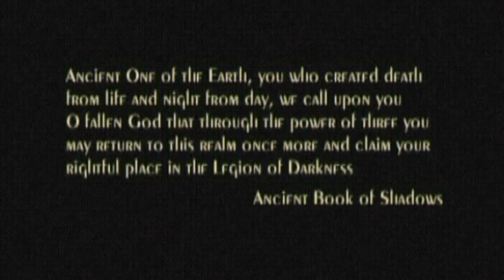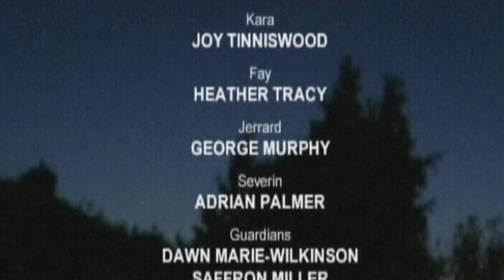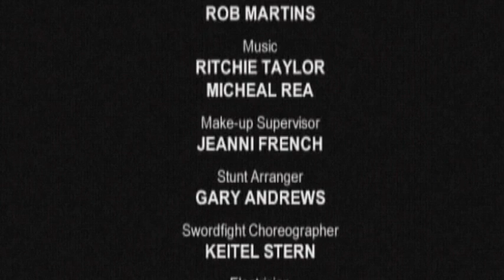DAWNRAZOR (2001)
From the Archives and my first proper (and flawed) Movie filmed between 16th – 21st July way back in 2001. Dawnrazor is a Dark Fantasy Thriller that throws an innocent woman into a nightmare world with only a lone warrior called Cole to protect her from an Army of Dimensional Shadows.

Starring Matt Wolf, Dawn Martin, Joy Tinniswood, Heather Tracy, George Murphy and Adrian Palmer.

Filmed between 16th – 21st July 2001

MY OTHER YOUTUBE CHANNELS:
AMAZON PRIME VIDEO:
‘Spiral Paranormal’ on Amazon Prime Video:
EQUIPMENT:
Camera: Canon E0S M50